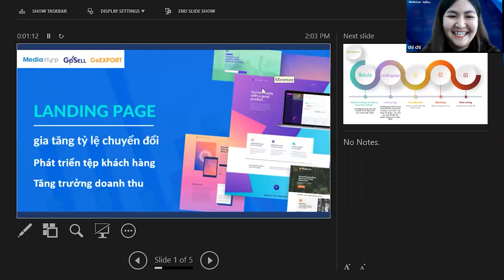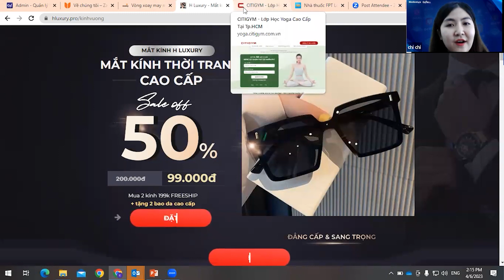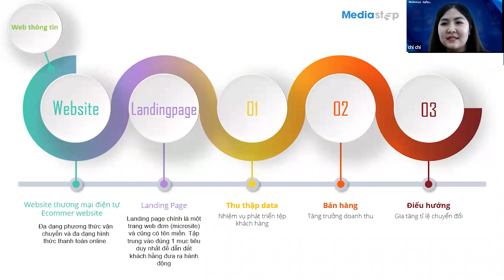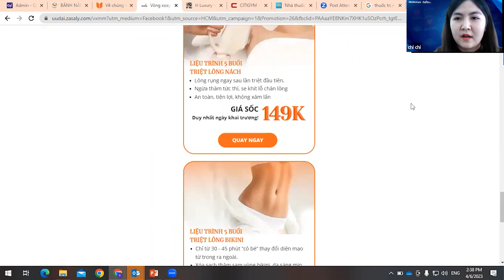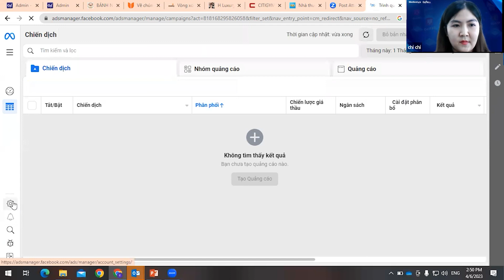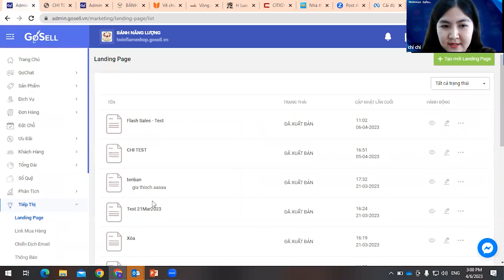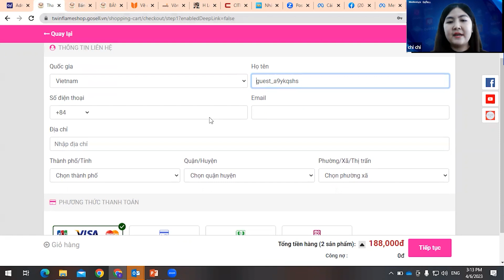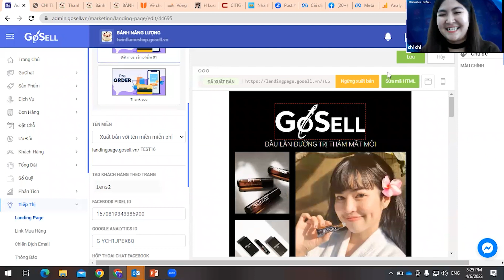Landing Page Và Chiến Lược Marketing Giúp Chốt Đơn Hiệu Quả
Cùng chuyên viên đào tạo Lệ Chi tìm hiểu về landing page và chiến lược marketing giúp chốt đơn hiệu quả